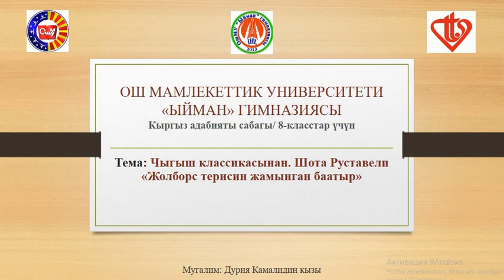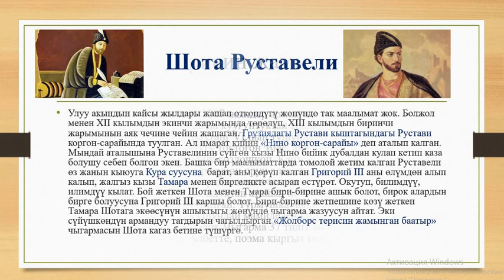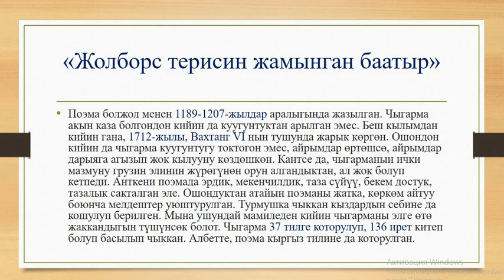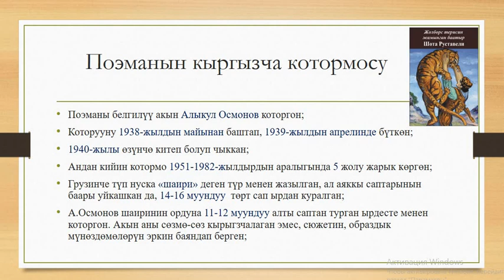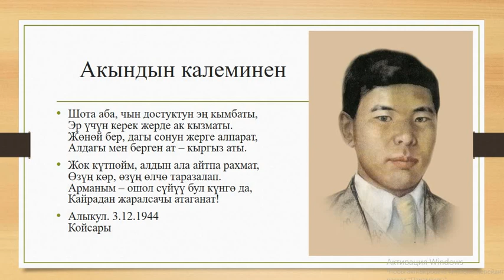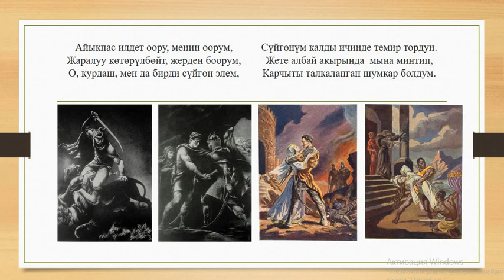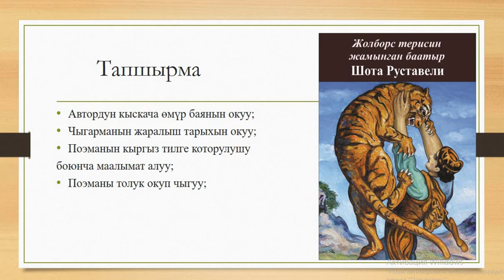Тема: Шота Руставели. 8-класстар үчүн. Кыргыз адабияты мугалими: Камалидин кызы Дурия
Ош мамлекеттик университетинин "Ыйман" гимназиясынын кыргыз тили жана адабияты мугалими: Камалидин кызы Дуриянын 8-класстар үчүн "Шота Руставели" деген темада видео сабагы.